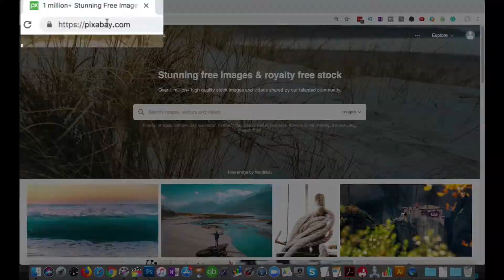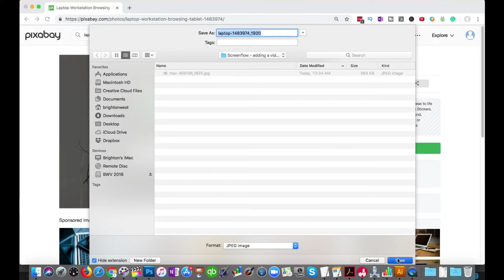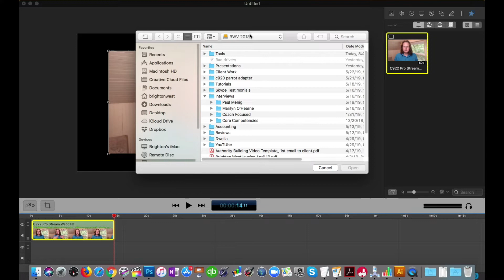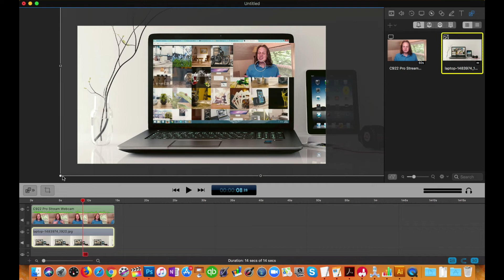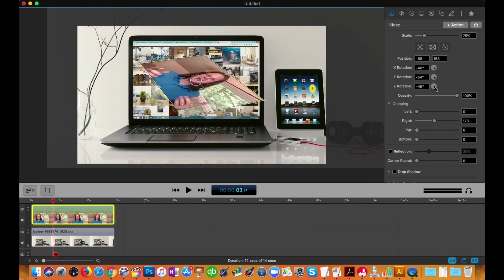How to Put Video on a Laptop Screen with ScreenFlow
Want to create a video that looks like it's playing on a laptop, TV or computer screen? In this video, I will show you how to do it with a Mac and my favorite app, ScreenFlow. If you have a PC, you can do this with Camtasia!

- Record your video
- Open up ScreenFlow and add your video on the timeline.
- Download a free stock photo of a laptop, or any screen you want to add your video to. I like to use pixabay.com
- Make sure to choose a photo where the screen is directly facing the viewer, not at an angle, or bent forward, or backward.
- Add that photo to your ScreenFlow library
- Drag the photo towards the timeline, underneath the video.
- Resize and/or crop the photo and the video accordingly and place the video within the laptop screen frame.
- BONUS TIP: If the laptop photo you want to use has the screen at an angle, you can align the video with the screen by adjusting its X, Y and Z Rotation settings.

Do you have more questions on how to add videos in an image using ScreenFlow? Drop them in the comments below